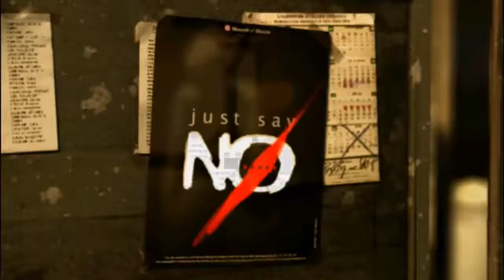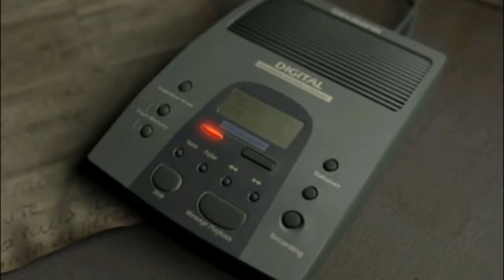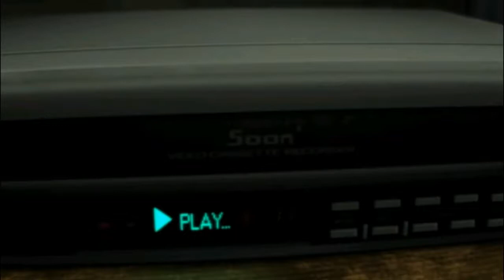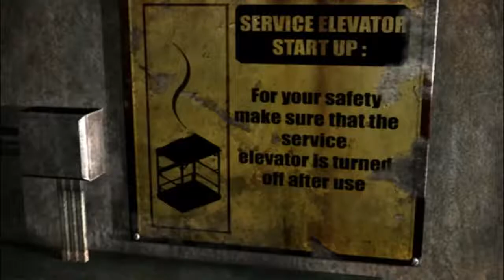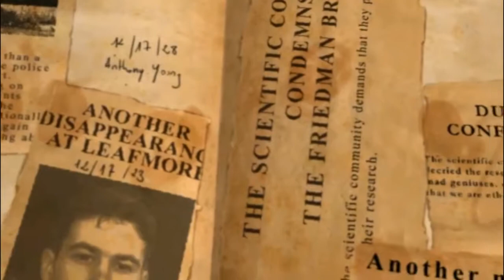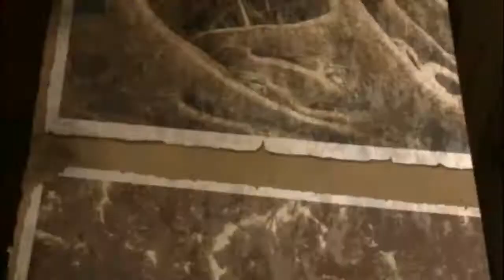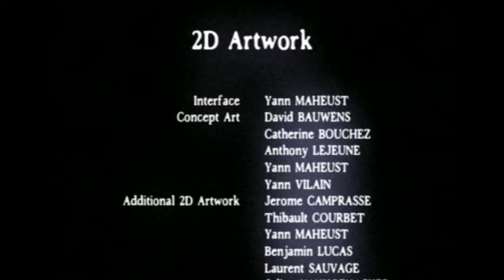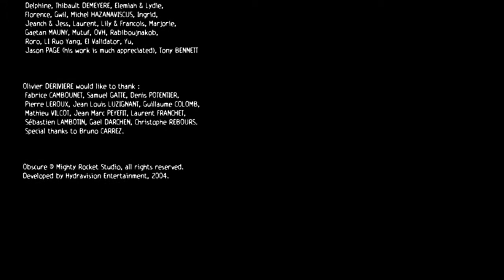Obscure | No commentary | Gameplay Walkthrough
No commentary
Edited as if this video game were a movie from beginning to end.
A group of classmates try to find their missing friend in a high school with a dark sordid past.